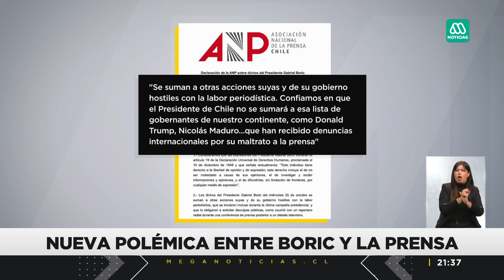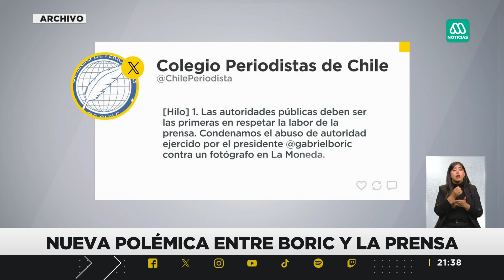La tensa relación de Presidente Boric y la prensa suma un nuevo capítulo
Presidente Boric realizo comentarios en contra de algunos medios y generó la reacción de la Asociación Nacional de Prensa.